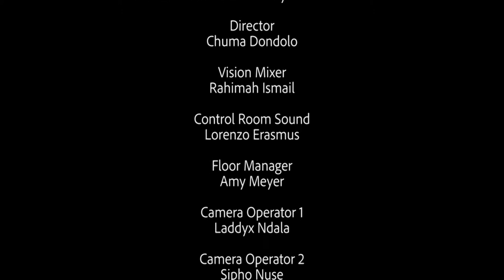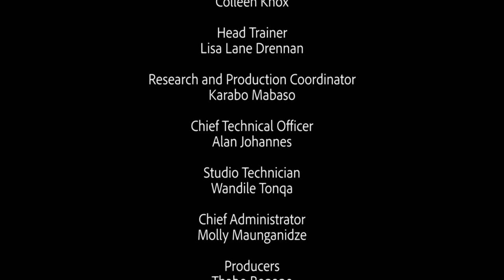Botho... with Roxy maRosa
CFMS ran Stepping Stone a community engagement training programme held during the mid-year and year-end holiday periods. The video training programme provided non-UCT and UCT participants access to introductory training in television and video production while producing material that can be used in some form.

Botho with Roxy maRrosa was filmed using participants attending the 3-week-long multi-cam course. Most had little or no studio television or camera training. The Botho team began engaging the training participants in the second week of their training to work out the set-design (thanks to the illustrious artist and illustrator, Archie Birch) and whatever else would be needed to execute our vision.

They built the set with recycled backdrops and stage, and little new material was purchased. This was mainly paint for the back-drop, some timeber for white boxed screen to create a window easthetic and wood for construction of seating re-inforcement. The rest of the de-cor and art-work was acquired on loan. We are most grateful for the geneorus support from Decor4U Nicola Holgate for entrust her brans spanking newly complete artwork to us, and Lizette Chirime of L27 for the stunning "malequin" we used to subtly farme the set with.

The programme was recorded live-to-tape, with minimal post-production to package the show and add credits. Looking back on the programme and the short space of time in which all this was achieved, it's almost hard to believe that we accomplished this level of quality and high production standards with a team of young people who three weeks before this had no studio television production experience.